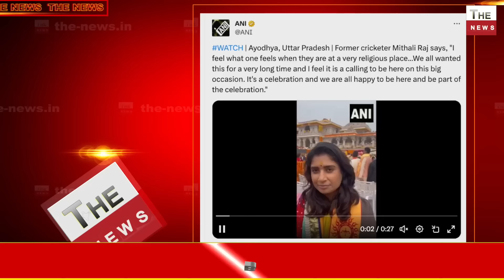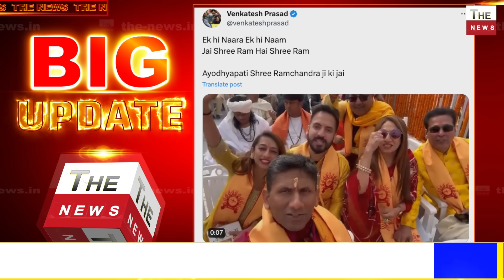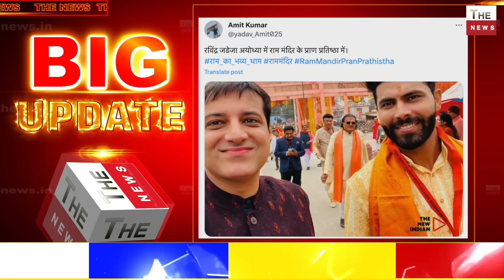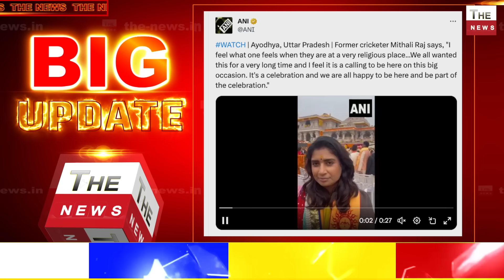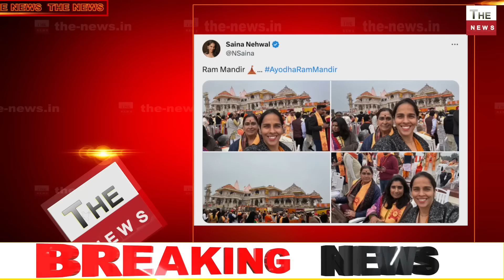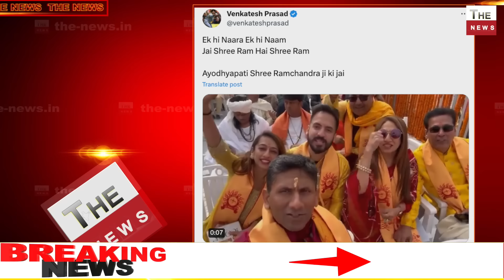तेंदुलकर जडेजा सहित तमाम क्रिकेटर पहुँचे अयोध्या राम मंदिर में कुंबले साइना ने राम मंदिरमें क्या कहा